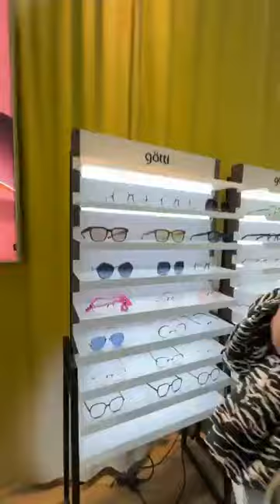SILMO Paris 2024 Day 3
SILMO Paris Optical Trade Fair - 20-23 September 2024
Parc des Expositions de Villepinte - Paris, France